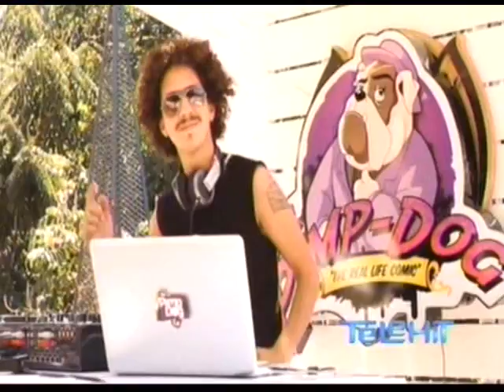Yvonne Exertier en el programa Mr Pimp Dog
La bella modelo Yvonne Exertier en el programa Mr Pimp Dog de Telehit